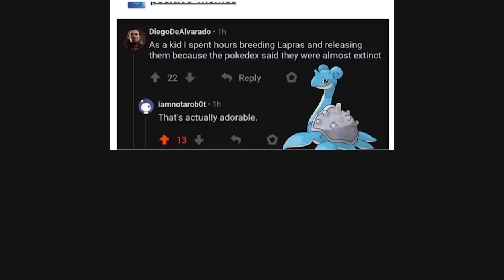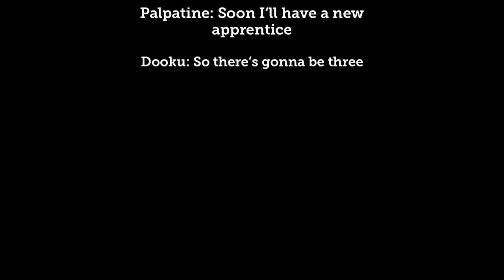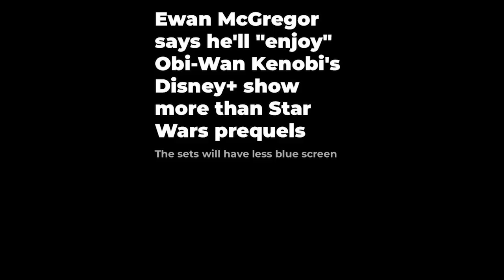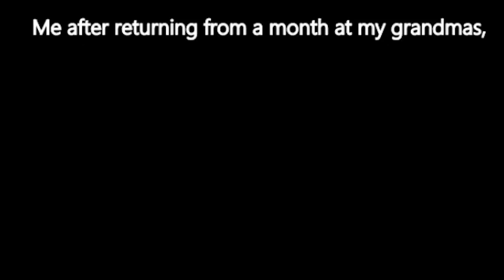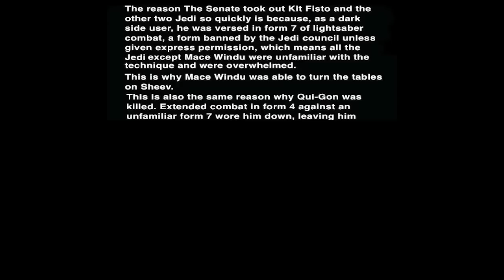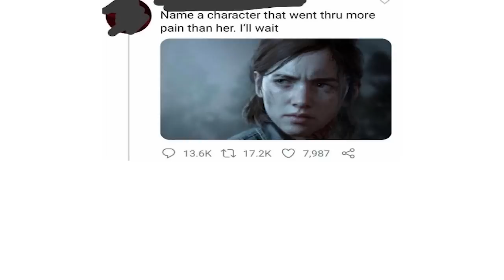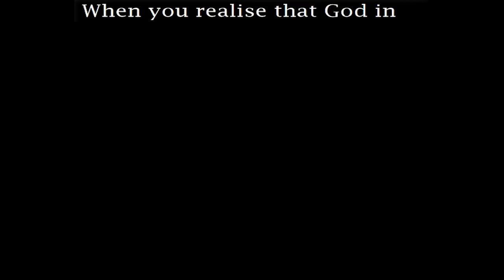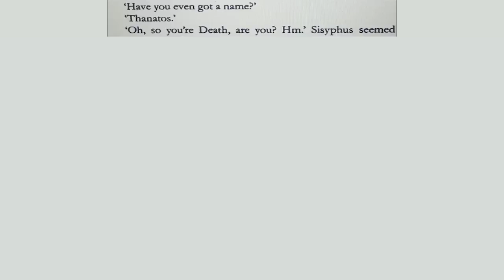Prequel Memes 12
Today we look at some Star Wars Prequel memes. All the memes were taken from r/prequelmemes.